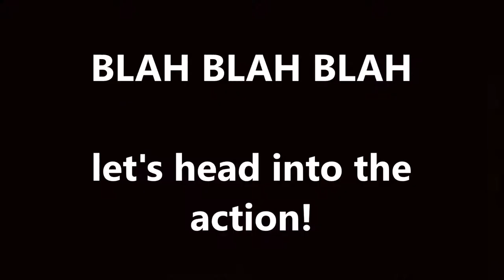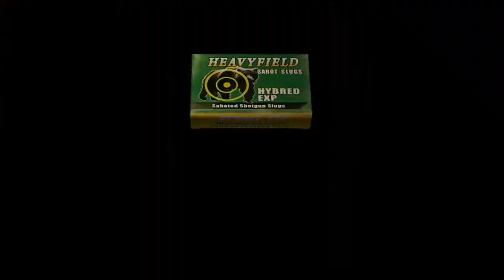The big cheese!(Resident Evil 4)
what's up my eggroll noodlers this Angello Production back for another video Here playing some RE4. Enjoy!